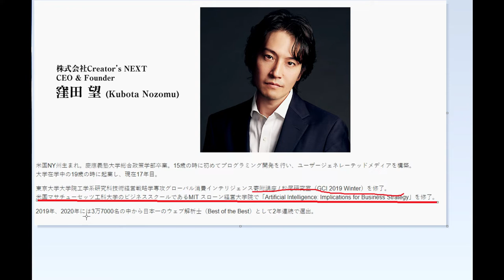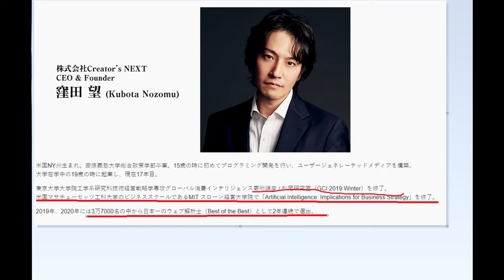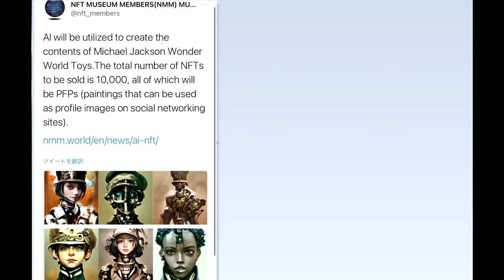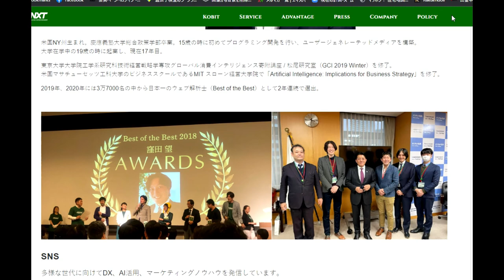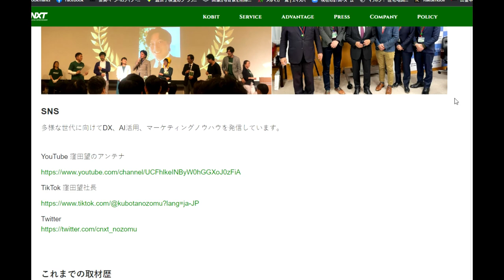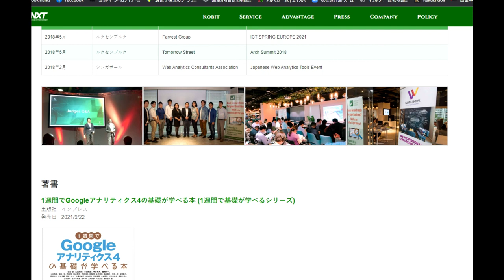【NFT】稼ぎたいならその道の有力者を知ること。